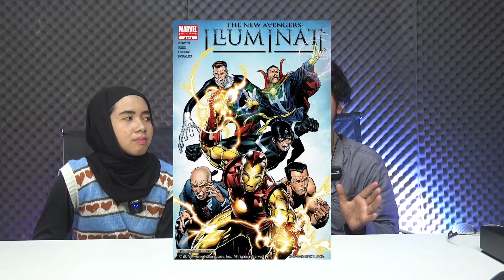Karakter apa aja yang ada di Doctor Strange 2 | REACT Multiverse of Madness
Salah satu film yang akan bikin booming pecita Marvel dan yang pastinya baklan dengan durasi yang panjang banget karena banyak banget nih katanya karakter yang keluar dari film

Kira-kira apa aja ya? Yuk Viewers kita React sama sama filmnya ...